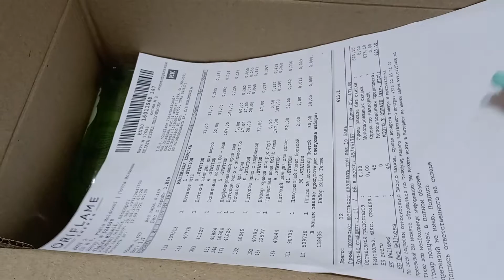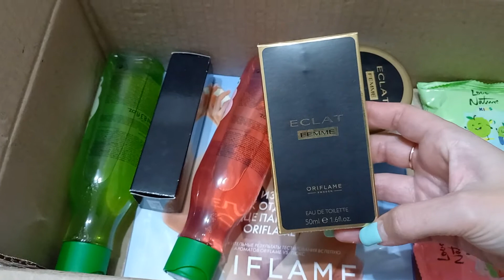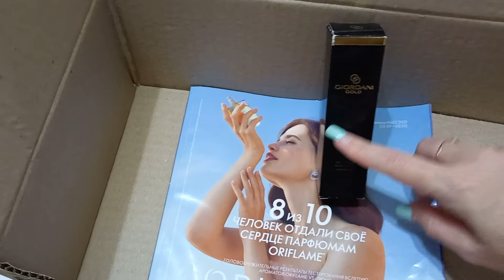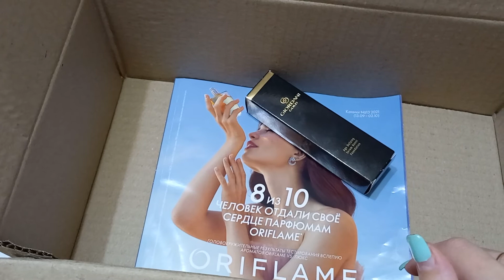Unboxing Oriflame C12-2021